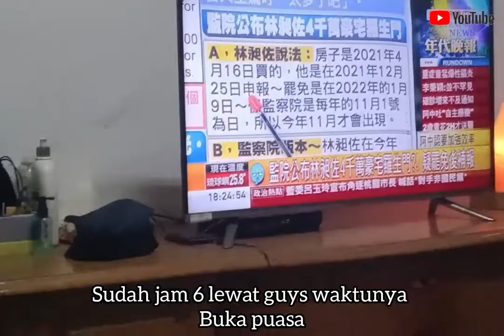BIKIN CEMILAN BUKA PUASA ⁉️COMBRO/TEMBRO TEMPE DI JERO.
Combro merupakan gorengan khas Sunda. Combro terbuat dari parutan singkong yang dibentuk bulat atau lonjong dan diisi dengan sambal oncom dan cabai lalu digoreng. Ada yang berpendapat combro adalah bentuk adaptasi dari makanan khas Belanda, bitterballen.

CARA MEMBUAT:
WATCHING MY YOUTUBE CHANNEL
❤️❤️❤️ DIA ALWIDAD ❤️❤️❤️
THANKS FOR ALL DEAR LOVE YOU